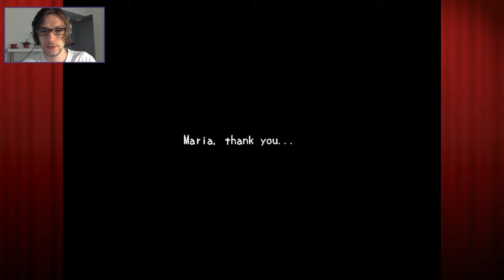A Yuri game ? - Misao - Part 12 (True Final)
Horror RPG indie with "Misao". Today, I'll try to understand each other's feelings and get some nice picture.

Misao Check this out now !!